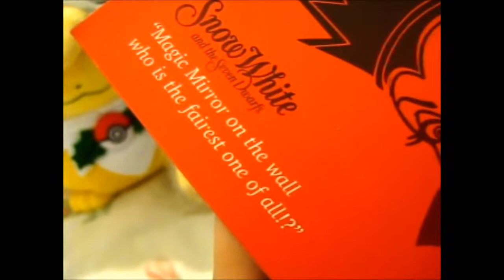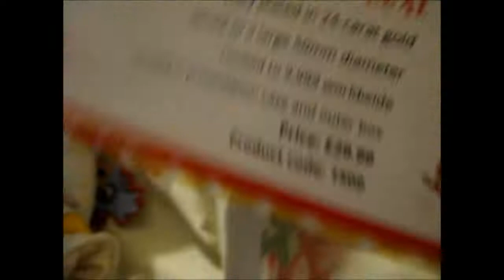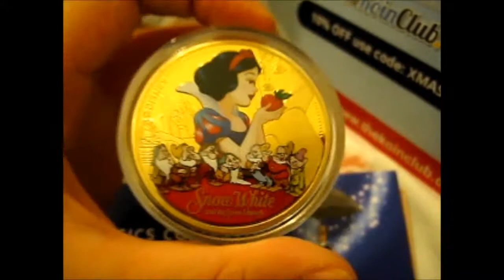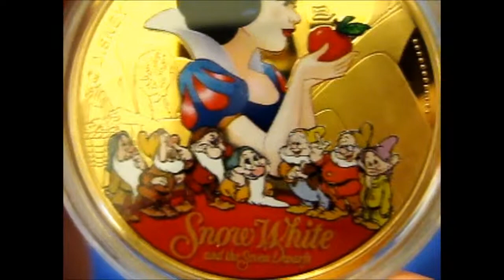Disney Classic Collections ~ Snow White [Coin 5]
Opening of: Disney Classic Collections ~ Snow White [Coin 5]